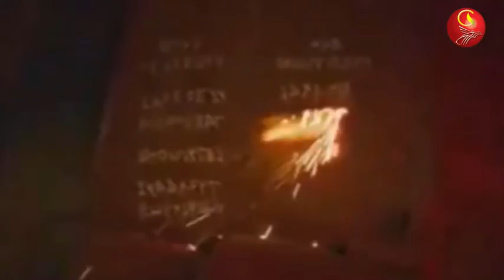Mathado Nana Yesuve Kannada Christian Song - Worship Song -Jesus Songs 2019 Dr.Stanley Samuel Bidar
Thanks for the Lyrics writer , we don't Know the Name but We really felt that this Song Has Great Meaning And Hope his Feeling for the Lord Will Reach to many people

thanks to the Music Director For His Great Time and Efforts that many people Can Receive the Melodious Song through his Music May God richly Bless him

we feel proud to Serve the Lord

We are nothing Let all glory be to the Living Lord Jesus Christ
God Gets Glorified through His Dusty Servants

Kannada Christian Sermon
Kannada Jesus Sermons

Favorite bible